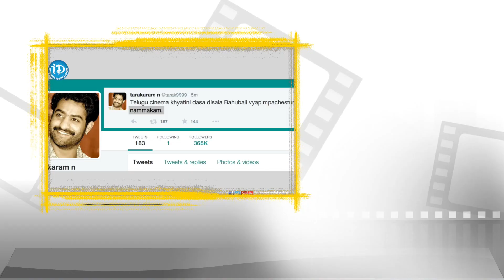Director SS Rajamouli Response on Baahubali Movie | Prabhas | Rana | Anushka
Watch SS Rajamouli's response on Baahubali movie, starring Prabhas, Rana Daggubati, Sudeep, Anushka Shetty, Tamannaah, Sathyaraj, Ramya Krishnan among Others.Directed By S. S. Rajamouli and  Produced by K. Raghavendra Rao,Shobu Yarlagadda and Prasad Devineni.Music Composed by M. M. Keeravani.

Cast and Crew:

Prabhas - Mirchi, Mr Perfect, Darling, Ek Niranjan

Rana / Rana Daggubati - Bangalore Days, Baby, Leader

Anushka Shetty - Rudramadevi, Singam 2, Ragada, Arundhati

Tamanna / Tamannaah - Bengal Tiger, Endhukante... Premanta!, Racha

SS Rajamouli - Eega, Magadheera, Yamadonga, Chatrapathi

M M Keeravani - Anamika, Dikkulu Choodaku Ramayya, Naa Autograph